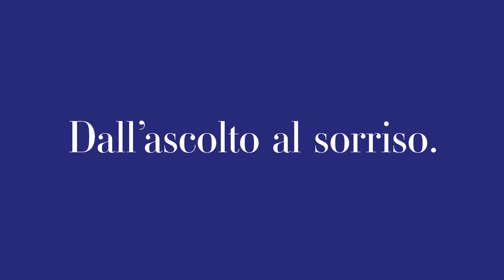IMPIANTI DENTALI ZIGOMATICI: un nuovo sorriso fisso per Amelio.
L'intervista racconta la storia di Amelio, un uomo di Castelnuovo del Garda che ha avuto gravi problemi alla bocca a causa della malattia parodontale.

A causa della mancanza di osso, i dentisti a cui si era rivolto gli avevano proposto solo protesi mobili come soluzione e nessuno gli aveva parlato della possibilità di ricorrere alla tecnica degli impianti zigomatici.

Dopo aver scoperto l'esistenza degli impianti zigomatici, Amelio si è rivolto al dottor Cesare Paoleschi, un esperto nel campo, che dopo una prima visita presso lo studio dentistico Iris di La Spezia, ha programmato l'intervento chirurgico.

Grazie a questa tecnica, il dottor Cesare Paoleschi ha potuto restituire a Amelio un sorriso fisso, ponendo due impianti zigomatici e quattro impianti endossei nell'arcata superiore. Nella parte inferiore, invece, sono stati salvati buona parte dei suoi denti e messi quattro impianti per sostituire quelli mancanti.

Come risultato dell'intervento, Amelio ha acquisito un nuovo sorriso che ha subito colpito i suoi clienti, essendo lui stesso un parrucchiere. Inoltre, ora è in grado di mangiare senza più problemi, migliorando notevolmente la sua qualità di vita.

Questa storia ci mostra come una tecnica innovativa come gli impianti zigomatici possa fare la differenza per risolvere problemi dentali gravi e ripristinare la salute orale e il benessere delle persone.

Panoramica prima dell'intervento visibile al minuto 01:55
Panoramica post operatoria visibile al minuto 03:02

Il Dottor Cesare Paoleschi è laureato in odontoiatria e protesi dentaria ed iscritto all'albo degli odontoiatri di Lucca numero 3. Visita ed opera esclusivamente presso i centri odontoiatrici IRIS

Amelio è stato in cura presso lo studio IRIS di La Spezia, direttore sanitario d.ssa Hysa Eva.